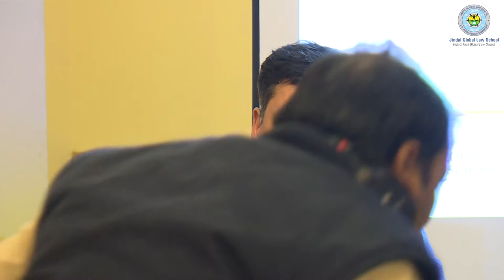11 Feb 2017 Reproductive rights in Indian Courts by Justice arjan Kumar Sikri Event JGLS Part 3